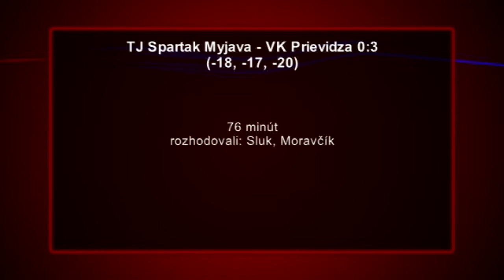Volejbalisti neprehrali ani set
Tri zápasy - tri výhry 3:0. To je skvelá bilancia volejbalistov VK Prievidza v začínajúcej sezóne 2016/2017. V stredu 19.októbra odohrali svoj druhý súťažný zápas na Myjave. Prievidza si so súperom poradila v troch setoch, keď ich priebeh bez zaváhanie dokázala kontrolovať.